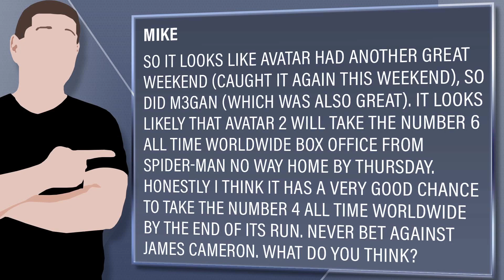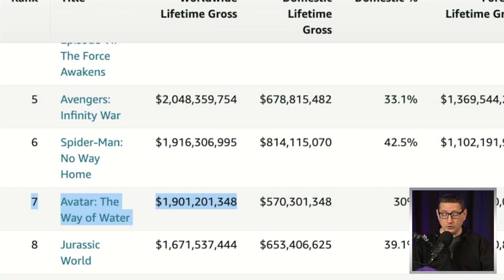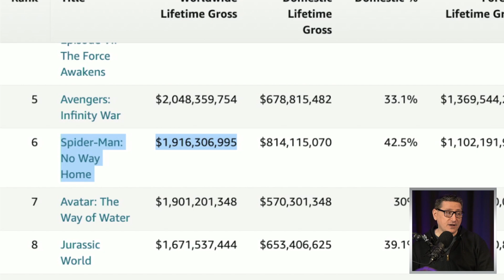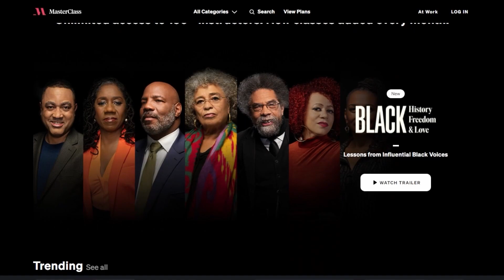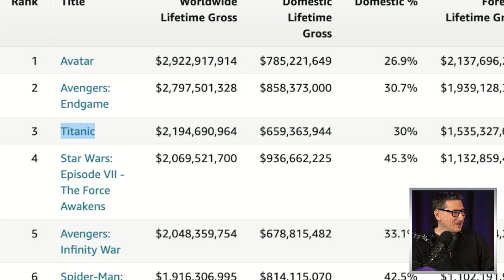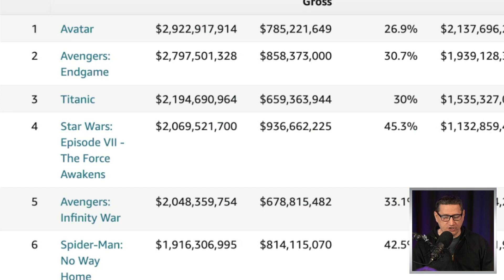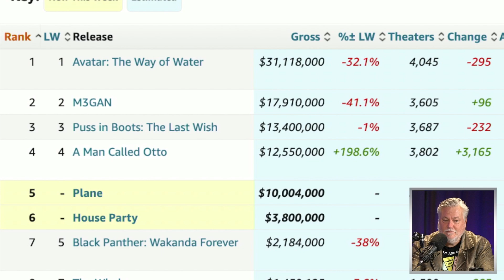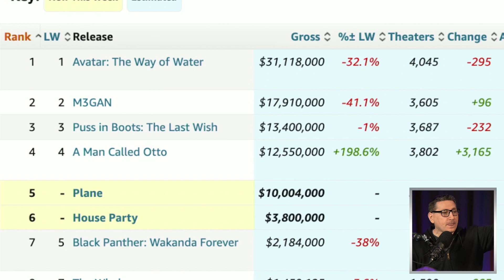Avatar The Way Of Water About To Become Sixth Film To Hit $2 Billion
Viewer Question:
Mike - So it looks like Avatar had another great weekend (caught it again this weekend), so did M3gan (which was also great). It looks likely that Avatar 2 will take the number 6 all time worldwide box office from Spider-man No way home by Thursday. Honestly I think it has a very good chance to take the number 4 all time worldwide by the end of its run. Never Bet Against James Cameron. What do you think?

Mic pre-amps

Streaming Software
Wirecast Pro